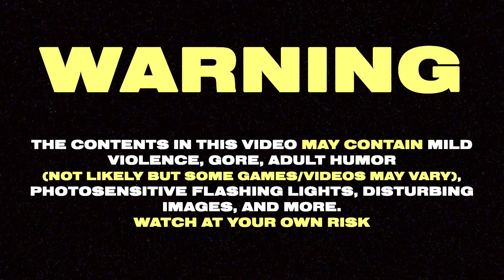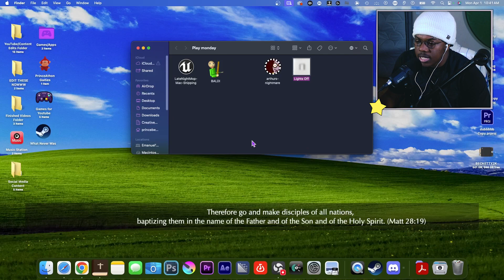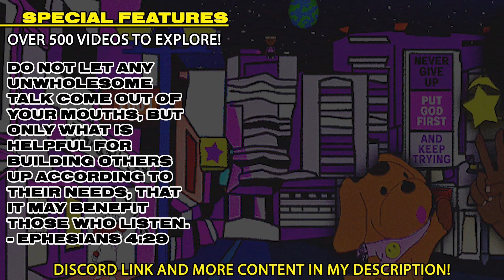TURN OFF THE LIGHTS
That's all. Just turn off the lights and go to sleep.

- Video Time Stamps Below -
0:00 - Introduction
1:43 - Game Start
12:54 - Outro
14:42 - End Screen